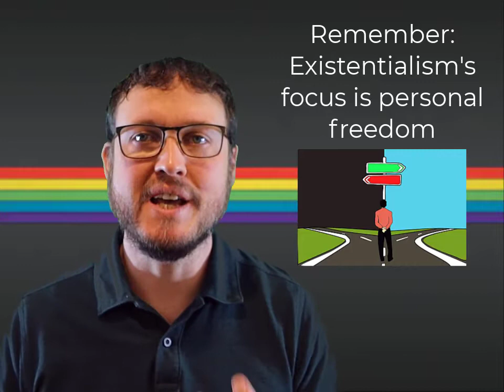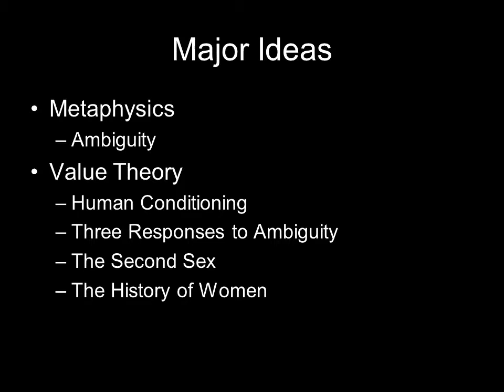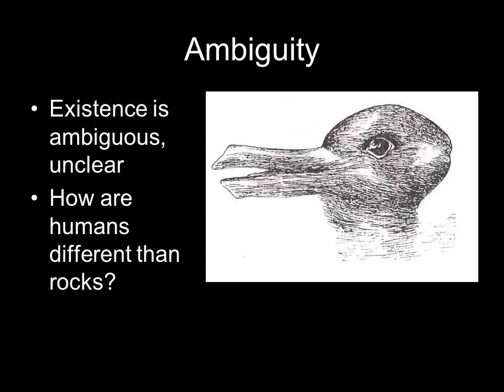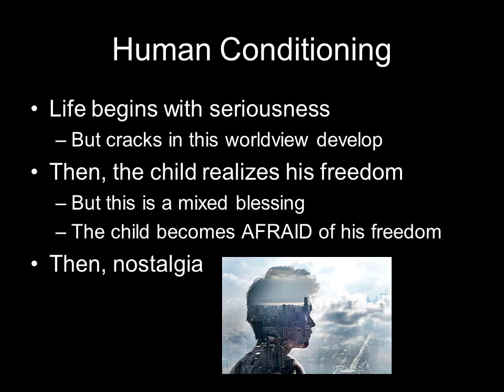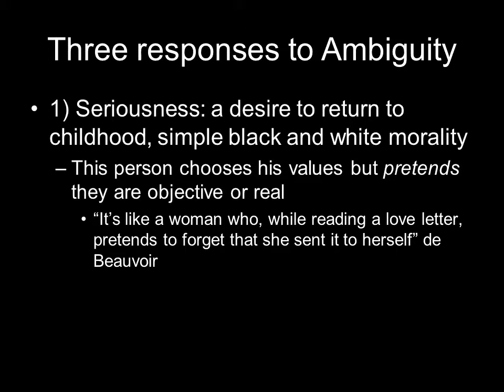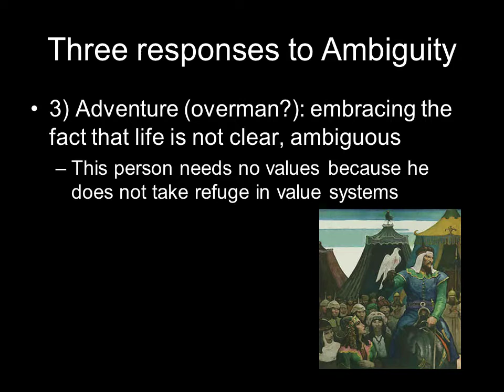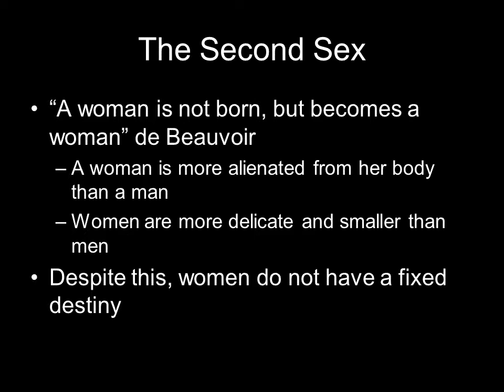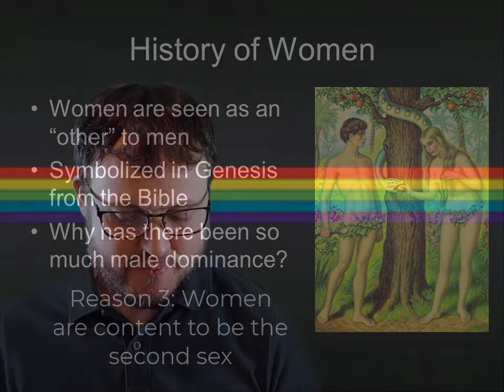De Beauvoir Lecture (Phil 101)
This video covers half of the material related to existentialism for my Phil 101 course online. Major ideas covered are ambiguity, human conditioning, three responses to ambiguity, the second sex, and the history of women . The major philosopher covered is Simone de Beauvoir.